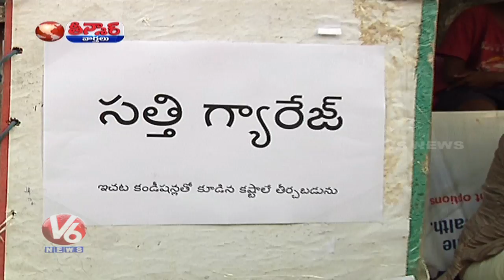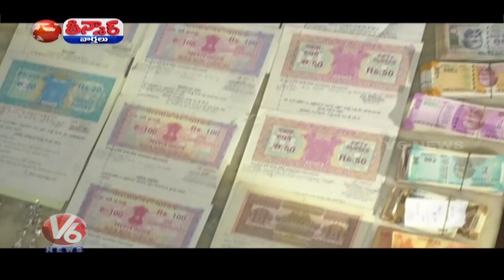Leaders Variety Campaign | Nithya Menen As Savitri | Swami Paripoornananda Comments | Teenmaar News